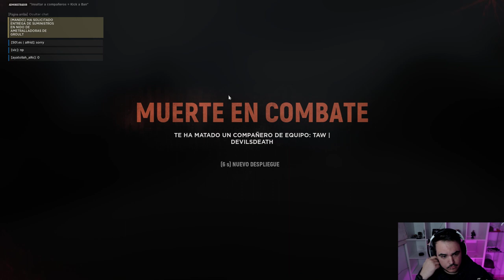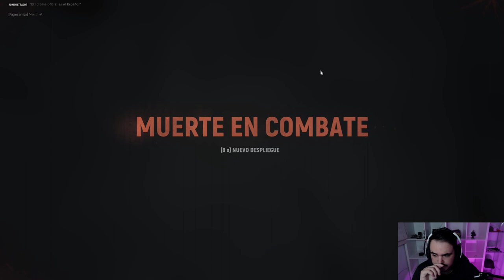HELL LET LOOSE | ÉPICA PARTIDA DE AT! | Gameplay